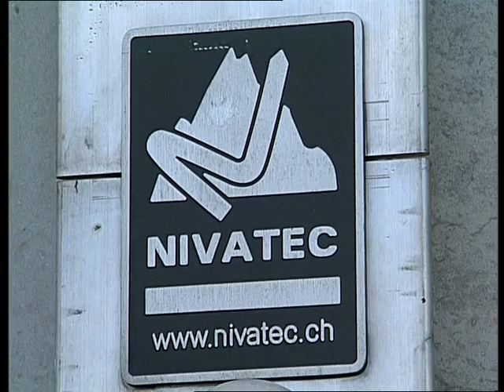Clickmovie Nivatec (2004)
Produktion: appi-TV
Regie: René Appenzeller
Kamera / Ton: Joder Machaz
Schnitt: René Appenzeller
Titel: Phaze of Funk
© appi-TV, 2004